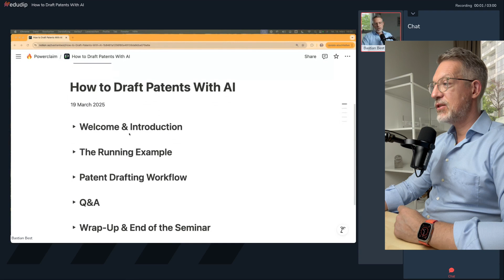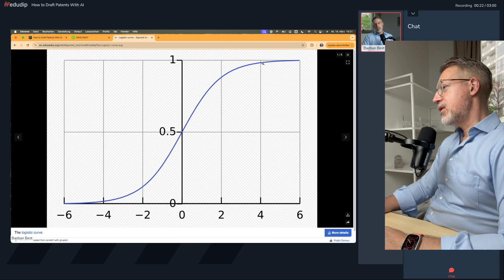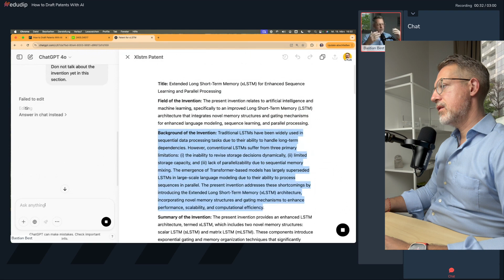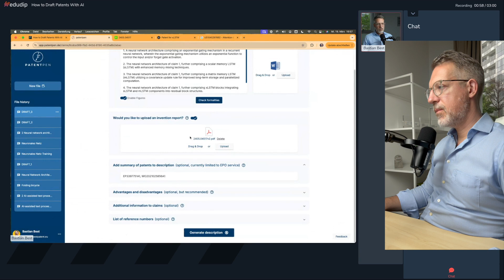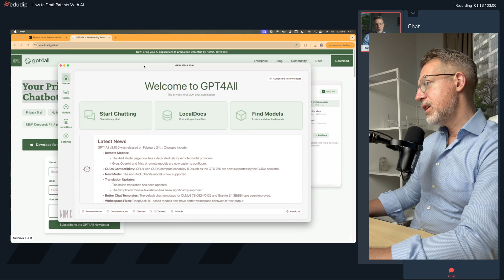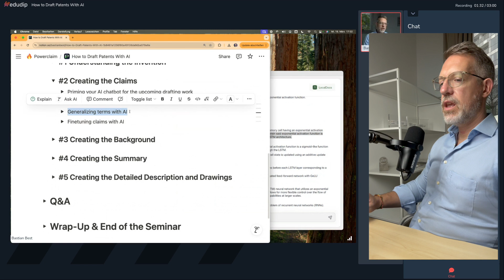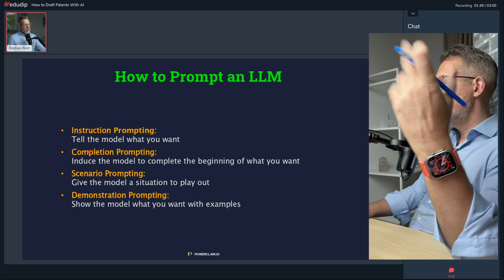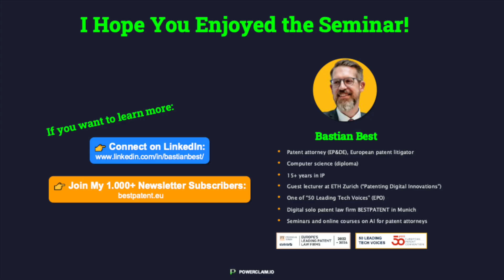AI-Assisted Patent Drafting. How I Do It.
I asked the two podcasting AIs from NotebookLM for a recap of my seminar. They summed it up pretty accurately!

In my seminar "How to Draft Patents with AI", you get to play through a complete patent drafting workflow using cutting-edge AI tools
🛡️ 100% secure AI toolchain
🔍 Hands-on examples and best practices
🚀 3-hour live online session with me, Bastian Best